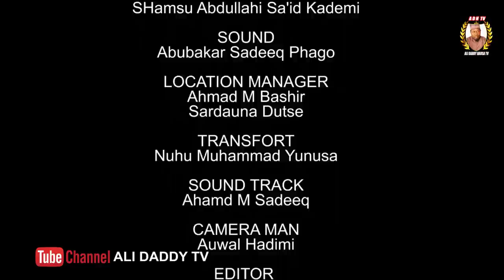AMANAR SO Season 6 Episode 8 Latest Hausa Series Movie at A.R.A Movies